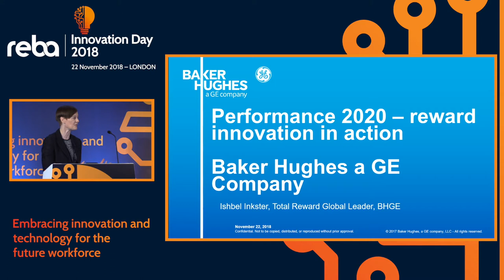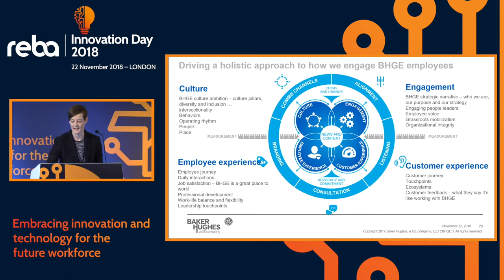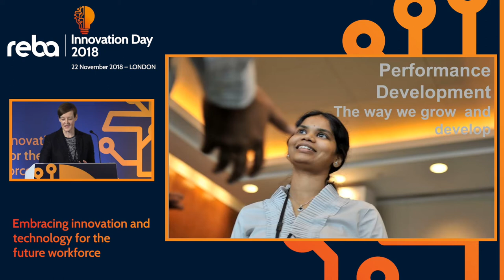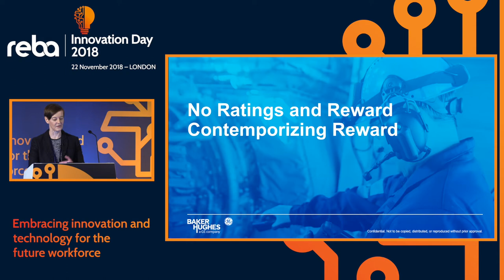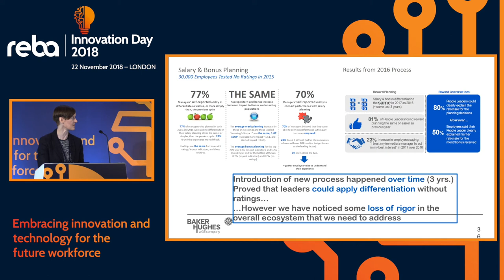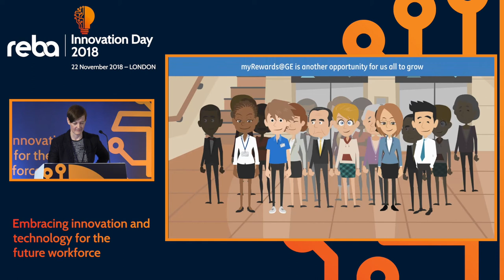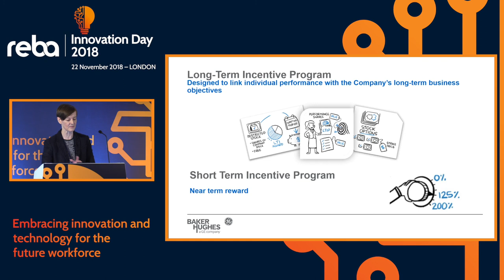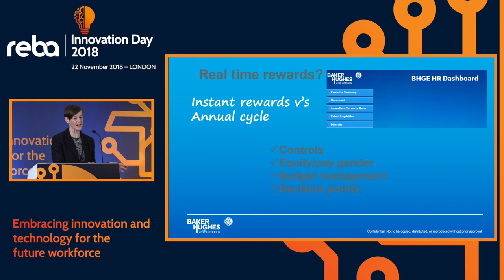Ishbel Inkster of Baker Hughes on reward innovation in action within her business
Ishbel Inkster, HR Leaders Compensation & Benefits at Baker Hughes, presents a case study on reward innovation in action at Baker Hughes to delegates at the REBA Innovation Day 2018.